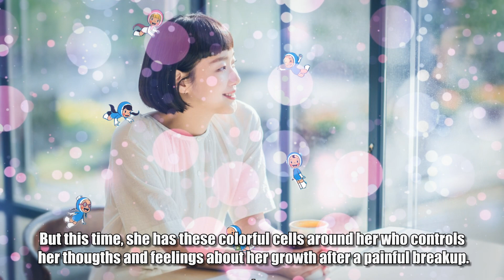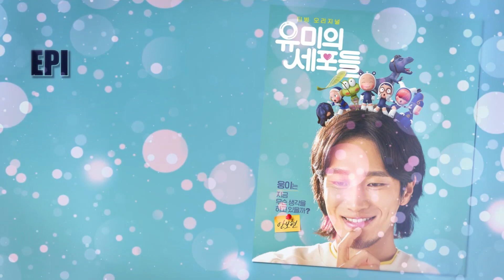UPCOMING WEBTOON ADAPTATION ROMCOM KDRAMA 2021 "YUMI's CELLS" -- PLOT & FUN FACTS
Naver Webtoon's most popular work, "Yumi's Cells" will be produced into an animation drama this September.

PLOT SOURCE:
HANCINEMA